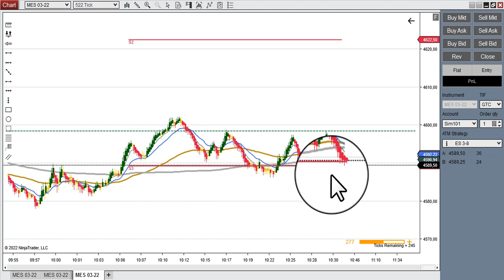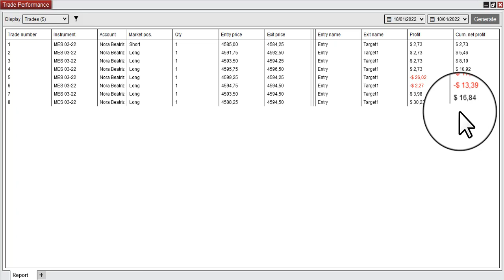Entradas en el Futuro del Micro SP500. Dia con entradas bajistas y alcistas